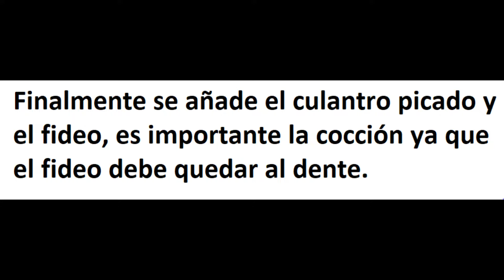Carapullcra y sopa seca